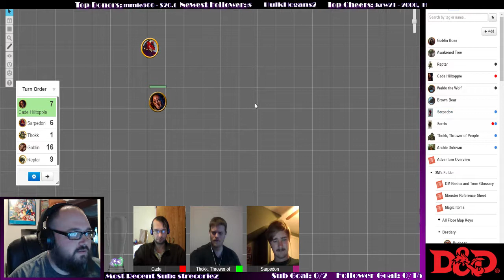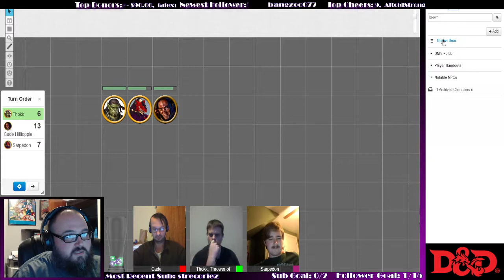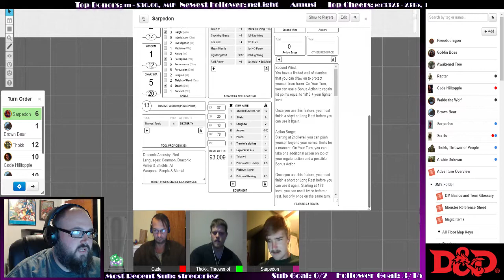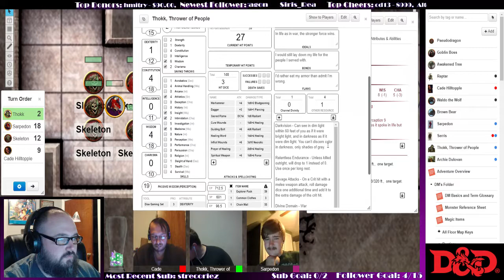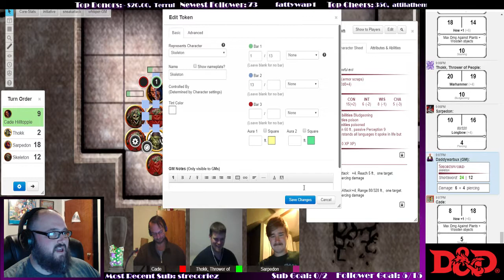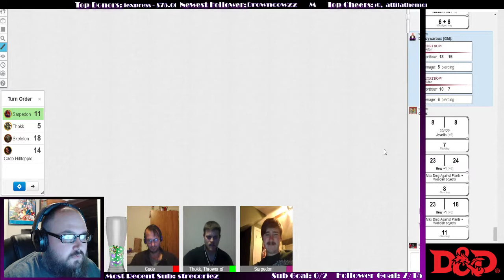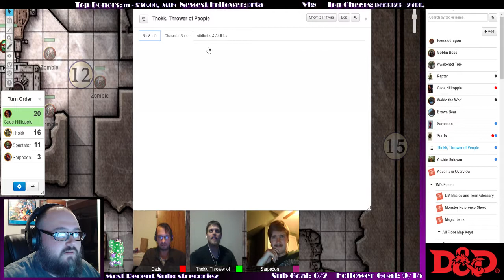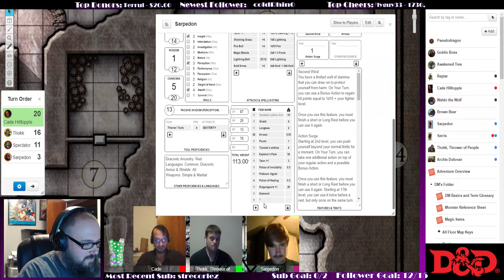DnD 5E Weekly Group: Lost Mines Part 7 | Wave Echo Cave